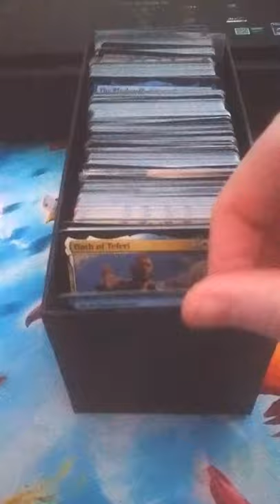Signature Spells Part 3 Oathbreaker How To's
Our Continueing converstaion on how signatures spells work in the oathbreaker format!